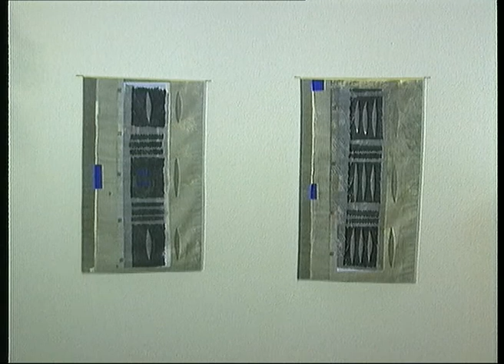Månadens konstnär - Lena Hedberg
En blå ridå till Strömstads gymnasium är ett av hennes stora projekt, textilkonstnären som blandar olika tekniker.